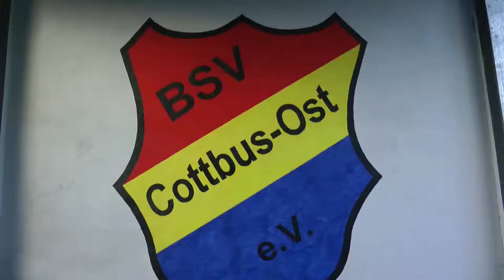"Lausitzer Legenden" am 31.05.2013 -Trailer-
Am 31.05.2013 wurde in Cottbus, ein Fußball-Spiel der "Lausitzer Legenden" v.s. den 1. Magdeburg ausgetragen. Super-Stars aus "alten Zeiten" fanden sich zusammen, um gegenüber 455 begeisterten Zuschauern, erstklassigen Fußball zu präsentieren.

Foto: © Christiane Weiland / auf Facebook: „Lichtpunkt Fotografie"